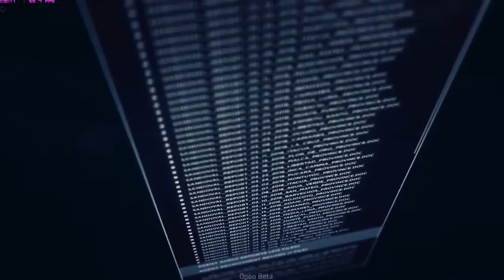Ghost Recon: Wildlands Beta Ep1: Welcome to the Jungle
A brief benchmarking and introduction.